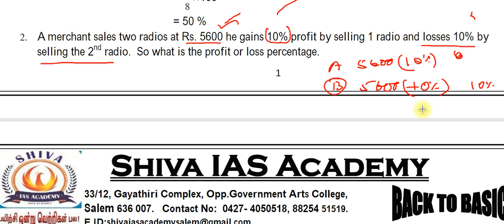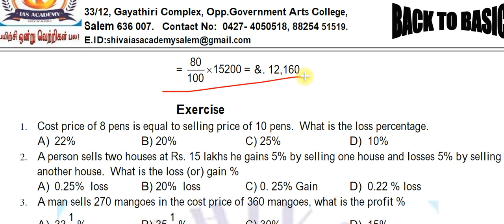இலாப மற்றும் நஷ்டம் 1